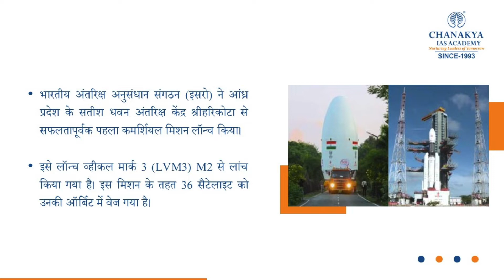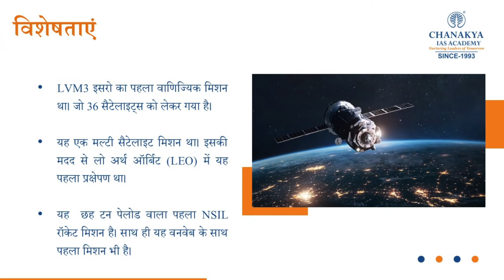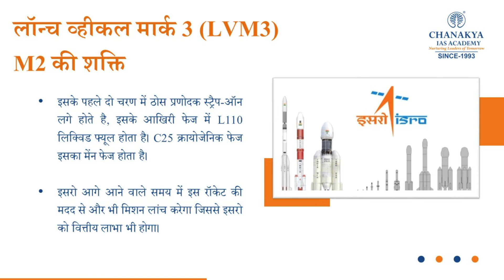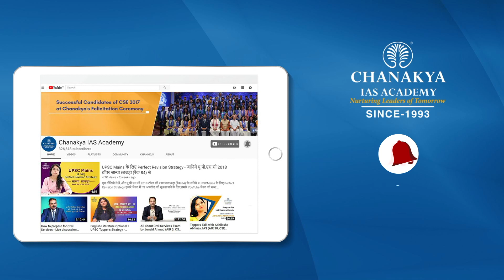Launch Vehicle Mark 3 | ISRO Renames GSLV Mark-III As LVM-3 | PSLV | UPSC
The Indian Space Research Organisation (ISRO) launched a constellation of 36 broadband satellites developed by UK-based OneWeb to a dedicated Low Earth Orbit (LEO). ISRO has confirmed that Launch Vehicle Mark-III-M2/OneWeb India-1 Mission successfully placed 36 satellites into intended orbits.